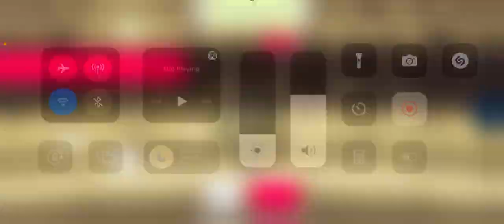Asphalt 9 Noob Manual Driver in Multiplayer, Check the payback in 24:00 😂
Still learning how to drive manually, it’s much more fun to be honest, It’s my first try, tell me your thoughts, I wanna improve these videos and hope u guys can enjoy